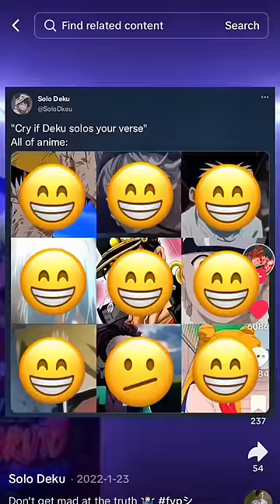Cry if deku solos?! LIES!